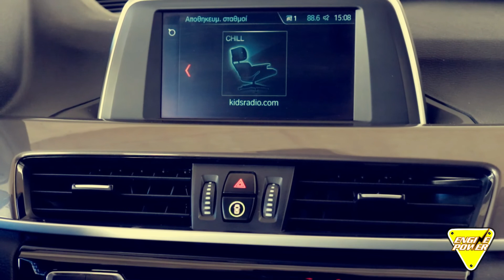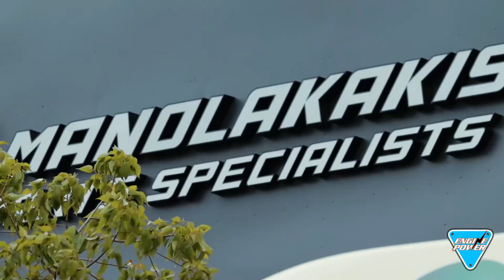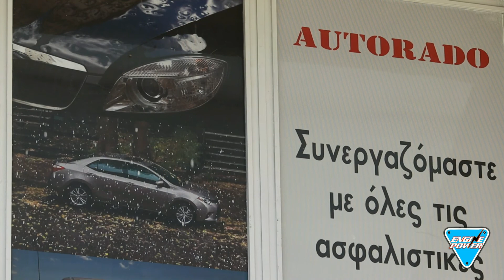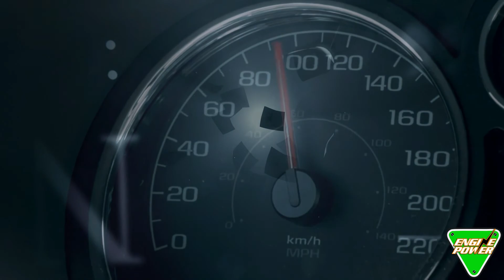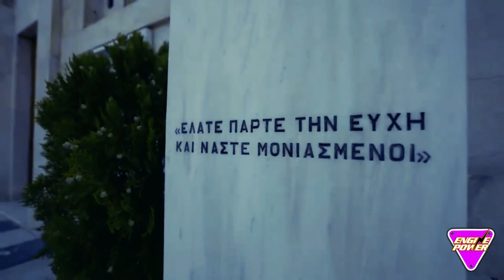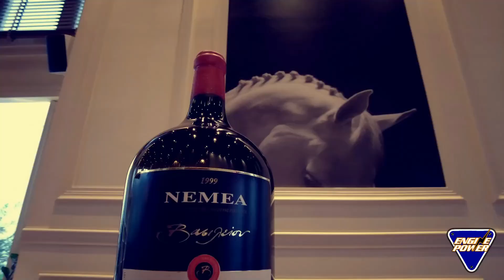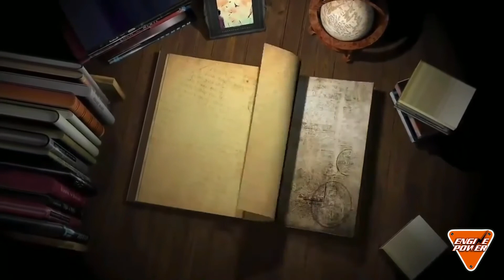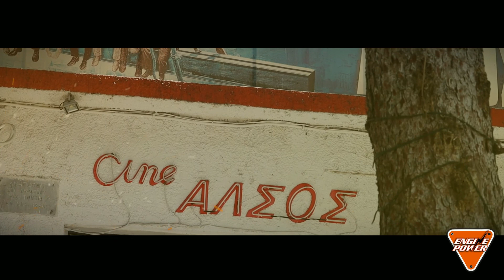126ο επεισόδιο με Drift, ανάβαση, παρουσιάσεις, συνεντεύξεις και πολύ δράση!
⛔️1η Ενότητα 💛REACTION💛 2min:21sec
⛔️2η Ενότητα 💙ΤΑ ΣΤΕΚΙΑ ΤΗΣ ΜΗΧΑΝΟΚΙΝΗΣΗΣ💙 5min:31sec
Ντέκας car service
και απελευθέρωσε τον κινητήρα σου
Μπαταρίες by Georgopoulos
Πασχάλης service - Γενικό συνεργείο
Mercedes benz - service Παρασκευάς Πέτρος
Stouraitis Parts-Accessories
MPS Μανωλακάκης parts specialistis
Glass Repair
Lepouris συνεργείο αυτοκινήτων - φορτηγών
Τεχνικοί 724 η λύση για κάθε τεχνικό πρόβλημα
Stampoulakis Moto - Scooter Service
Βέργος Βαγγέλης - Bosch service
Autorado επιδιόρωση βαθουλωμάτων χωρίς βάψιμο
Ntounis cars-μεταχειρισμένα αυτοκίνητα
⛔️3η Ενότητα 🖤 ROAD SAFETY WEEK🖤16min:29sec
Μαθαίνουμε για την νεκρή γωνία του αυτοκινήτου μας από την σχολή οδηγών Μπάστας Θοδωρής.
⛔️4η Ενότητα 💜MOTORSPORT NEWS💜18min:54
Hotel Απόλλων στο Τολό
Ανάβαση Αχλαδόκαμπου
Drift στο Λουτράκι
3Sixty hotel στο Ναύπλιο
⛔️5η Ενότητα💜DISCOVERY MOTORWORLD💜 38min:59
Παναγιώτης Κολλάρος ένας αθλητής που συμμετέχει στο  ιταλικό πρωτάθλημα civ junior
ΑΕ86 Τάκης Κωνσταντάρας και συνεχίζουμε.
⛔️6η Ενότητα 🧡BEST SELLERS🧡54min:47sec
E FUN PUSA by wheelnwater technologies
Ευχαριστούμε πολύ για τη φιλοξενία το Hotel Apollon στο Τολό!!!

Δείτε μας τηλεοπτικά μέσω DIGEA & COSMOTE TV στις παρακάτω συχνότητες:
📺EΨΙΛΟΝ
Αττική: 22:00-23:00
Θεσσαλονίκη: 20:00-21:00
Πελοπόννησος: 22:00-23:00
Κρήτη: 22:00-23:00
📺RISE TV | Αττική
 Τετάρτη και Κυριακή στις 22:30
📺Flash TV | Δυτική Μακεδονία
Σάββατο στις 19:30, Κυριακή στις 12:30 και ξημέρωμα της Δευτέρας στις 04:30
📺ΕΝΑ CHANNEL | Ανατολική Μακεδονία, Θράκη, Λήμνο και ανατολικά της Χαλκιδικής Παρασκευή στις 23:30 και Κυριακή στις 18:30
📺ITV | Ήπειρο και Βόρειο Ιόνιο
Σάββατο στις 21:00
📺SYROS TV | Νησιά Αιγαίου - Κυκλάδες
 Τρίτη και Σάββατο στις 19:00-20:00
💯‼️✅ Motor Festival Μονόδρομος για να απογειωθείς... 20th Motor Festival 7-9 October OAKA |  Gold EditionBazaar Festival 7-9 October OLympic Stadium | GOLD EDITION💯‼️✅